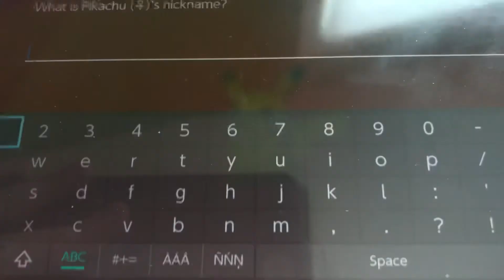Catching Shiny G-Max Pikachu! ✨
YAS uwu

I did not expect my first masterball to be used on a Pikachu XD

The footage is mine, but if you want to use the visuals for a video of yours you can, but please give credit!

Every like helps Amethyst Espeon get a shiny by making them 0.1% more common!